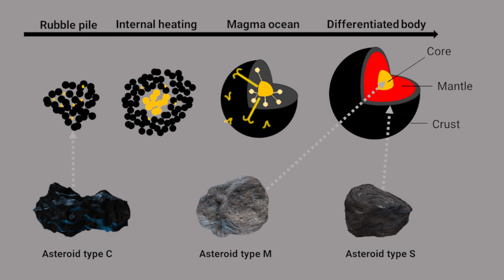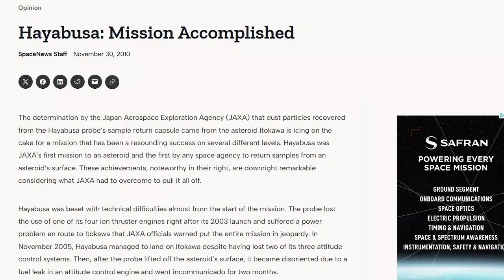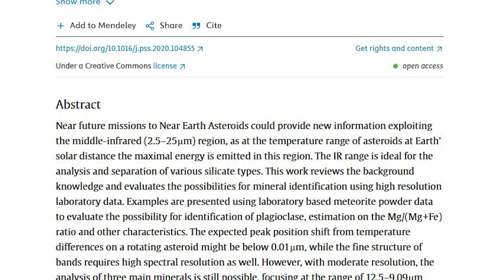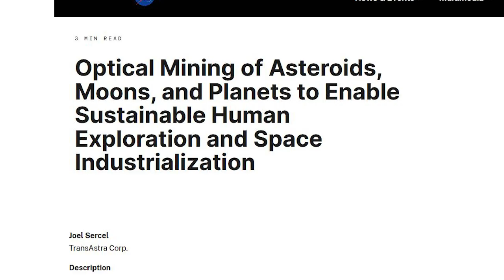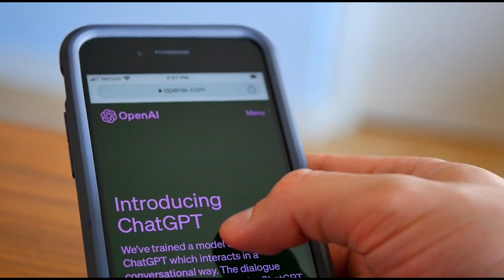Asteroid Mining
How Bruker’s FT-IR spectrometers can support technological advancements and challenges faced in turning this sci-fi concept into reality.